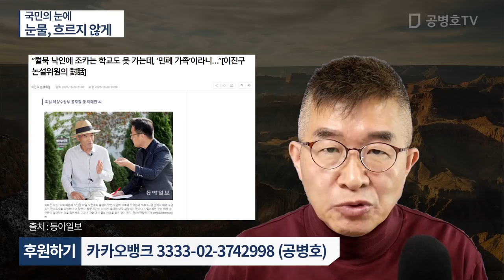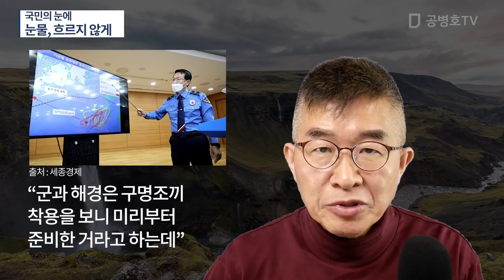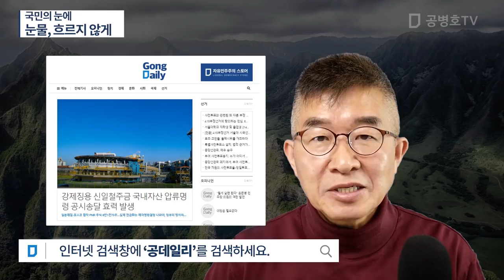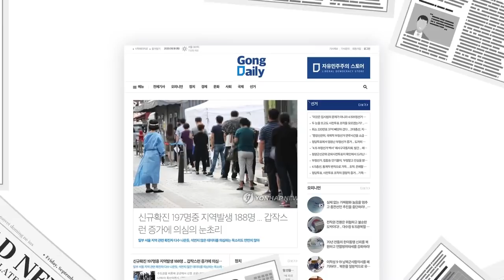국민의 눈에 / 눈물, 흐르지 않게 [공병호TV]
Bitcoin : 3MTW849AkP2ftLeSK2teZHMmzLu7Z83s9U